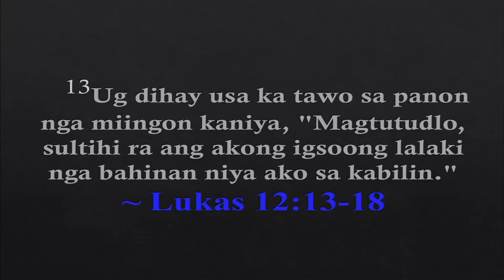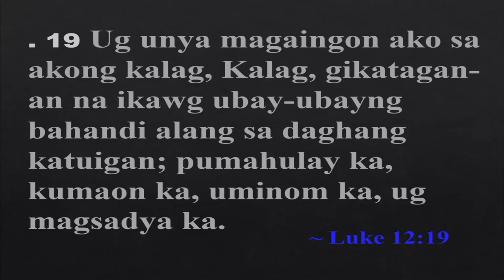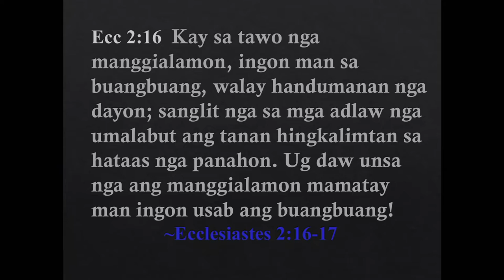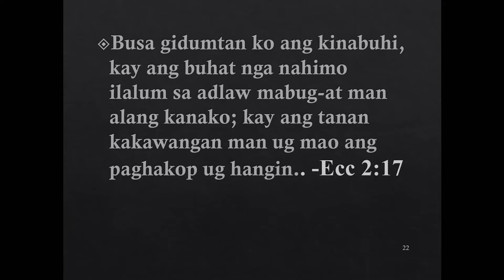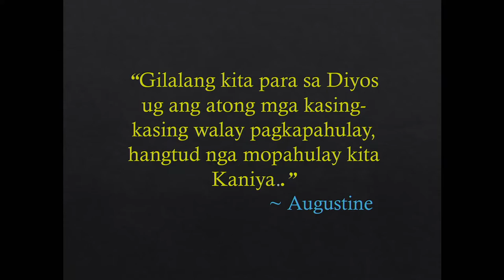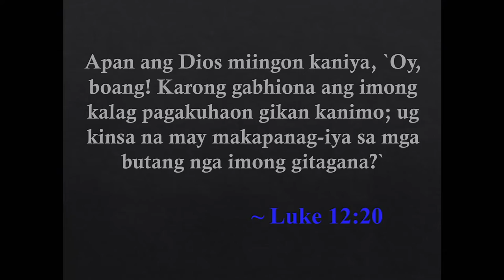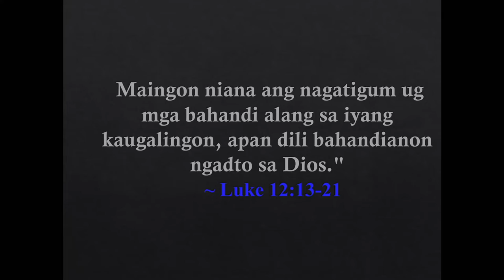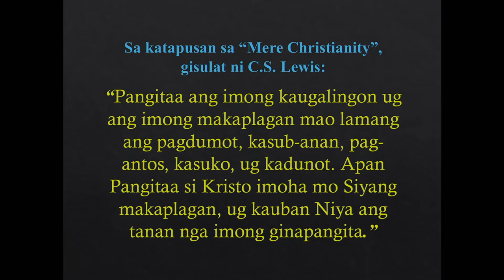Ang Matuod nga Kalipayan [bisaya] - Charlon Lavilla